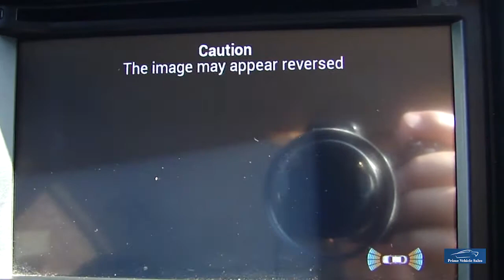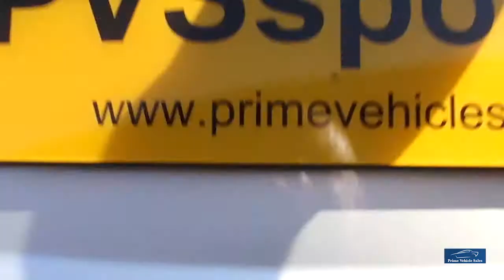2008 Subaru Impreza 1.5 RX Auto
Just Arrived In Part Exchange, Great Service History, 8 Stamps In The Book (7 Subaru) Plus Some Bills & Receipts, 2 Remote Keys, Pioneer Touch Screen Navigation, Reverse Camera, Xenon Headlights, Air Conditioning, Cruise Control. We Prepare Our Vehicles To The Highest Standard Which Includes An 82 Point Inspection A Copy Of Which Is Provided, Also 6 Months Independently Underwritten Warranty. Buy With Confidence! We Are Happy To Provide A Phone Tour Of Any Vehicle To Accompany The Extensive PHOTO And VIDEO Presentation. Please Go To Our Web Site To View The Video. Fantastic part exchange deals, and competitive Finance rates available through Our Finance Partner. Debit card payment facilities available Prime Vehicle Sales offer all their vehicles with: HPI check to confirm their history before entering our forecourt, and a certificate will be provided upon collection.Our vehicles are given a full safety check. Where applicable independent 6 month extendable warranty included. All our vehicles are given a premium valet service prior to collection. Metallic - Spark silver